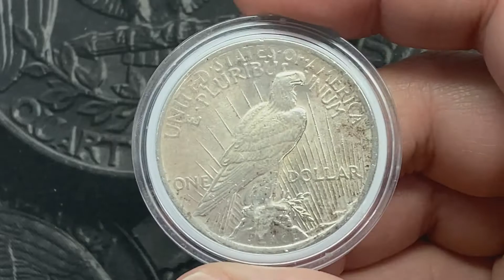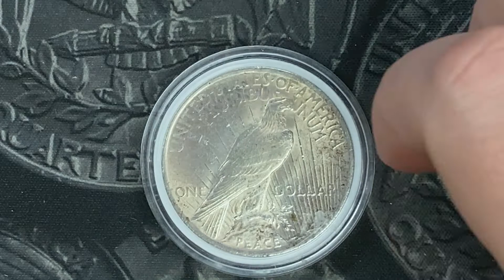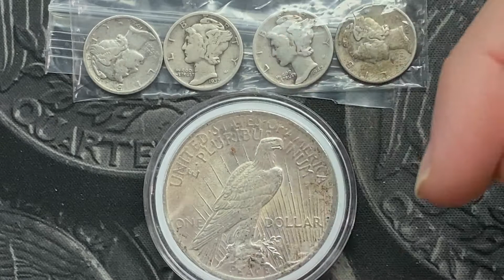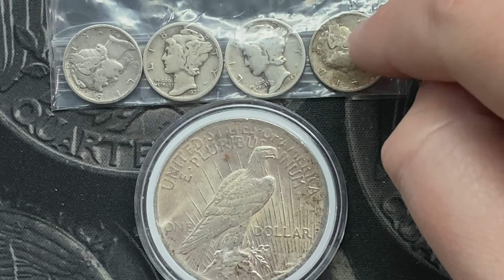Closed - GAW - Peace Dollar Giveaway and Chungus AmongUs Coins Shout Out - Winner Selected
This video is for this Peace Dollar and Bonus 4 Mercury Dimes Giveaway contest. Valid for US and Canada only. One person will win.

RULES:
*To Enter please:
2. Like this video.
3. Comment on this video.
Also:
5. Winners must also be 18 years or older. Or have a parents permission to enter.
6. This contest is only valid for winners in the U.S. and Canada.

I will select one winners after I reach on or after 12/26/21 from the comments on this video.

***Each winner will receive the following prize. (One prize per person):
One - 1923 Peace Dollar. As detailed and shown in this video. And a potential Bonus prize of 4 Mercury Dimes

*I will select the one winner using a random comment picker. And post a video announcing the winners. One prize per person.

I will provide the details in the announcement video as well.

If a winner is from outside the U.S. and Canada, the prize will be considered forfeited, and a new winner will be drawn. This is for legal and shipping cost reasons.

b) Your participation in and entry into this giveaway must be in compliance with YouTube’s own Community Guidelines. Entries which don’t comply with YouTube’s Community Guidelines will be disqualified.

Below are the current link I have. If you do send donations please include your YouTube name, and let me know you are supporting the channel. Donations are not needed to enjoy any of the content or GAW's.

To help offset my hobby costs, I will be listing some of the coins/items I acquire on Ebay. Keep an eye on my store for these and other items!